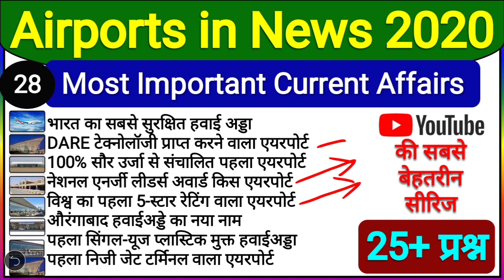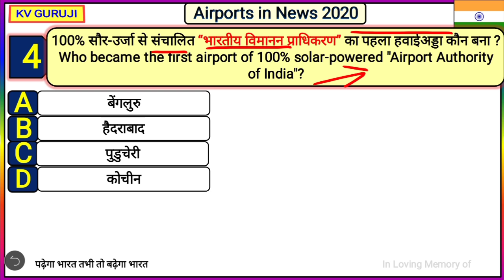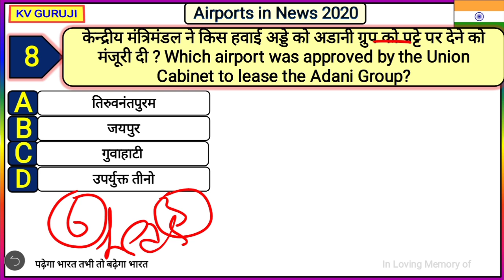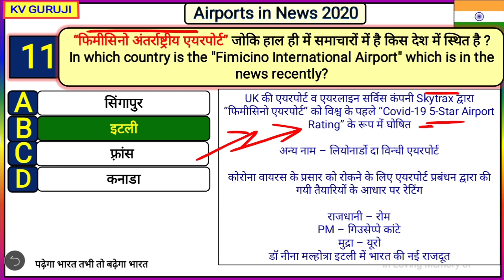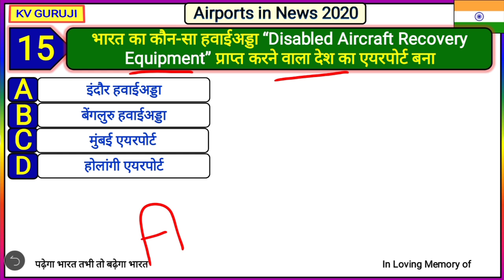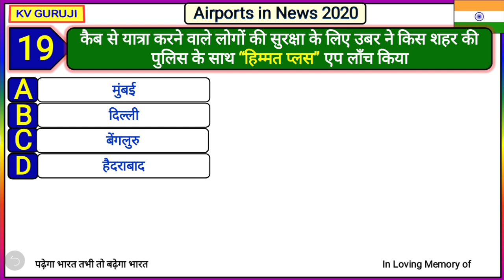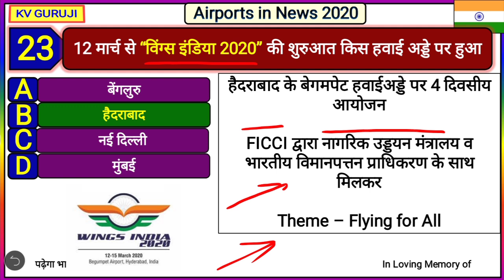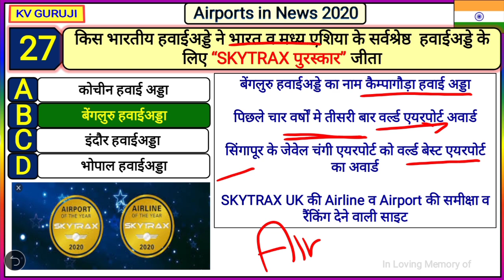Airports in News 2020 Current Affairs | Airports of India Gk in Hindi | RRB NTPC, SSC CHSL, NDA, CDS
15 - Science and Technology -

💝💝- Static GK- 💝💝